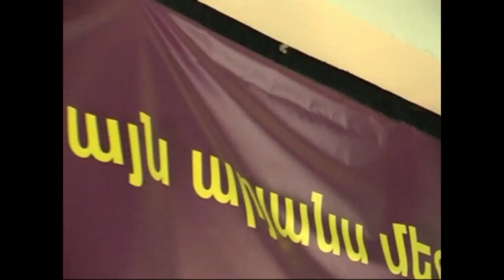Սասունցի Դավիթը Կապանի թիվ 6 դպրոցում